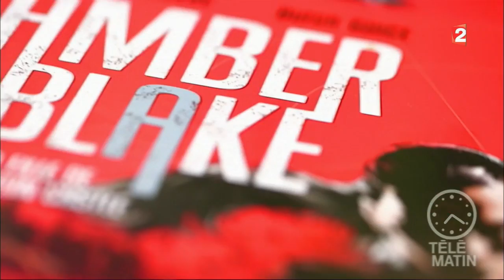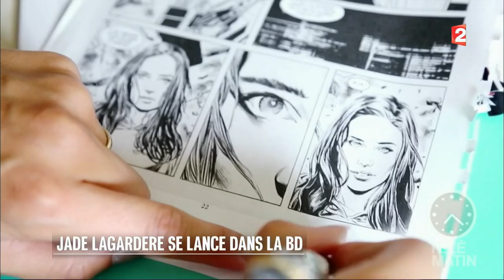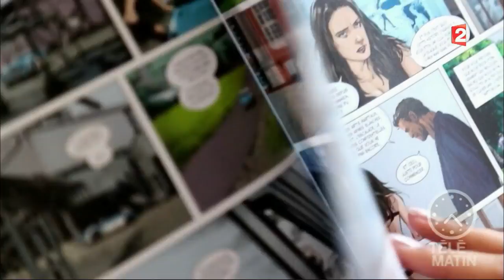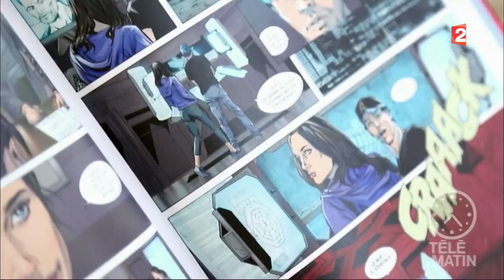Carré vip’- Jade Lagardère se lance dans la bd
Avec Amber Blake, Jade Lagardère lance les aventures d’une nouvelle héroïne forte au lourd passé, entre Alias et Largo Winch au féminin.